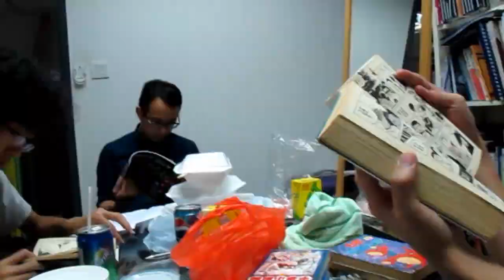Odyleung:【奧迪日記】﹣認真開會 with GayHay、司徒夾帶、伍公子